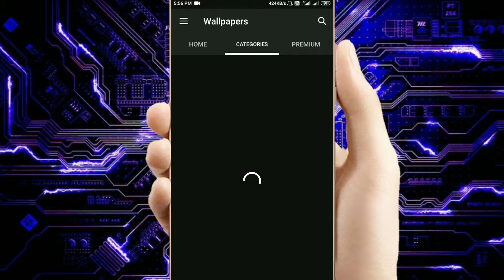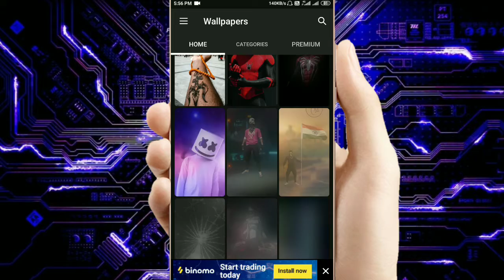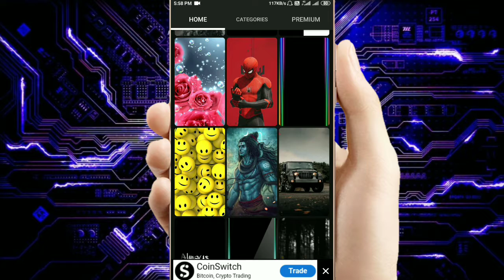New Full Hd Wallpaper App 2022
Dosto Aaj Ki Is Video Me Maine Aapko Bataya Hai New Full Hd Wallpaper Kaise Aap Download Kar Sakte Ho New App Ke Bare Me Bataya Hai Jisme Bilkul New Wallpaper Hai Aasha Karta Hu Ki Video Aapko Pasand Aayegi